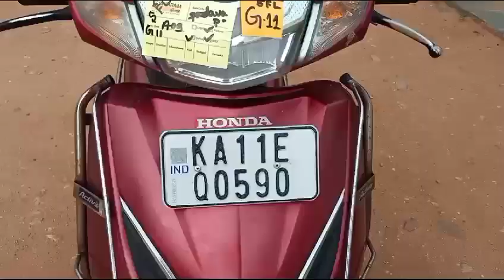Honda Activa5G 109ccScooter 2019